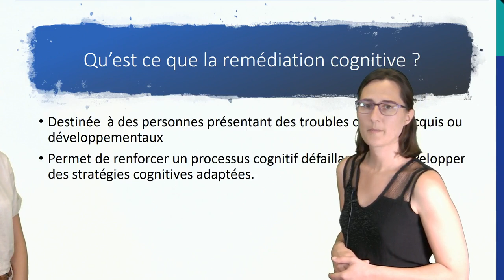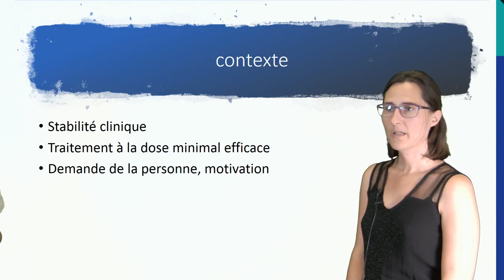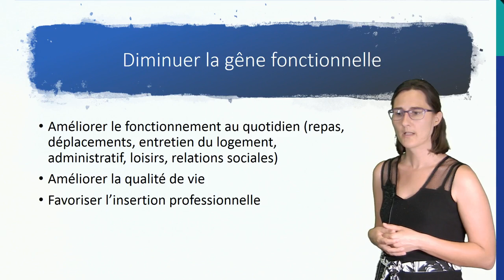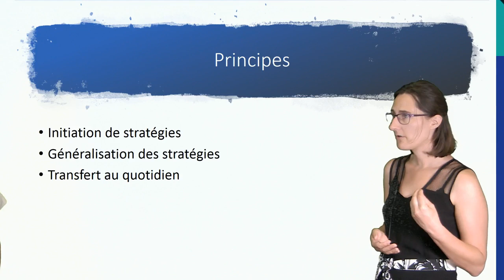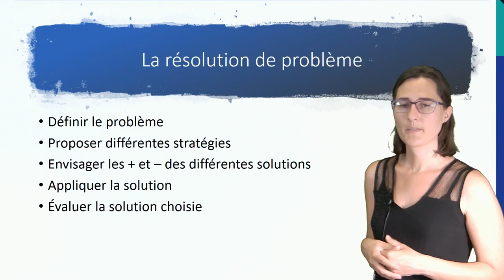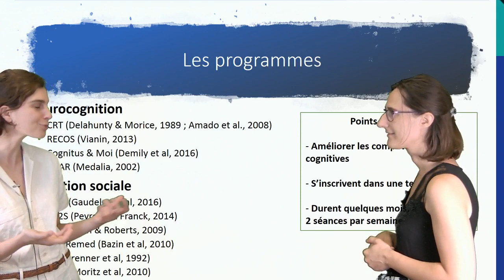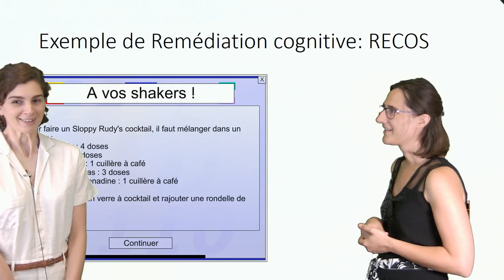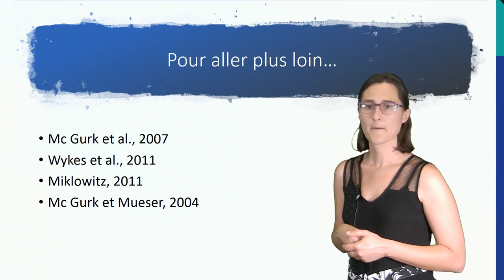Remédiation cognitive : les grands principes et des outils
Dans cette session d’E-Learning Sarah-Lise Farhat et Chloé Duboc parleront des grands principes de remédiation cognitive en psychiatrie et donneront quelques outils.